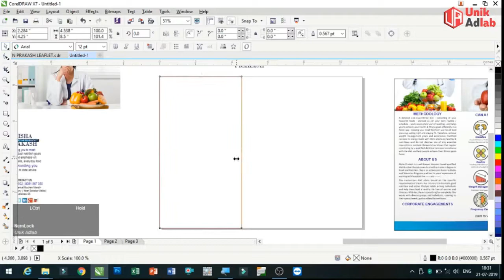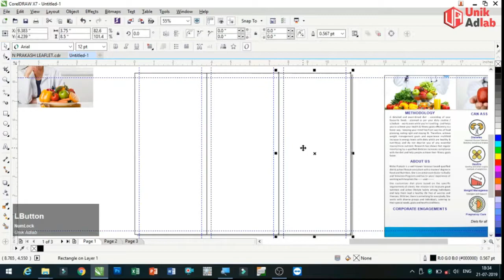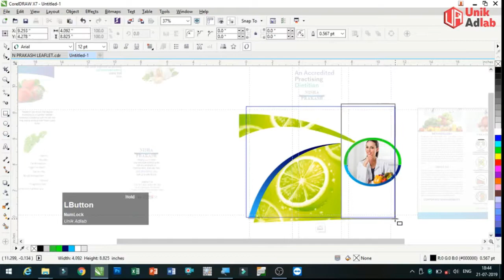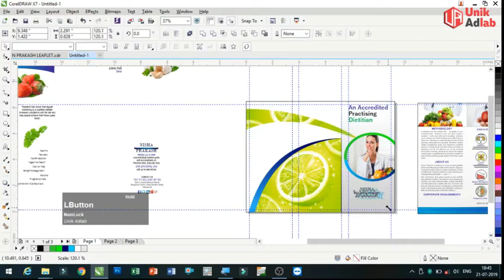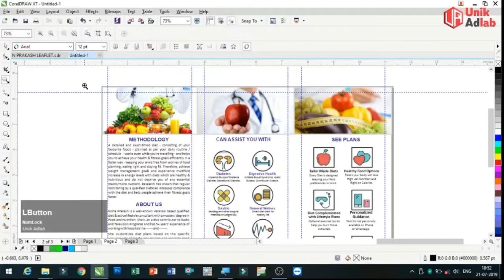How to Create a Colorful Brochure for Print Using CorelDRAW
CorelDRAW® is a really versatile design application, and it’s perfect for tackling layout projects which incorporate a range of elements, including images, color and typography.
In this tutorial, we’ll walk through the steps of creating a fun, fold-out brochure that’s based on a simple A4 template. A flexible design, perfect for advertising events or visitor attractions, the brochure expands from a compact, easy-to-stack layout to an engaging full-color spread. The simple template means you can choose to either print this professionally, or simply print in-house.
tri fold brochure, free tri-fold brochure template coreldraw, tri fold brochure design cdr, tri fold brochure template, brochure design.